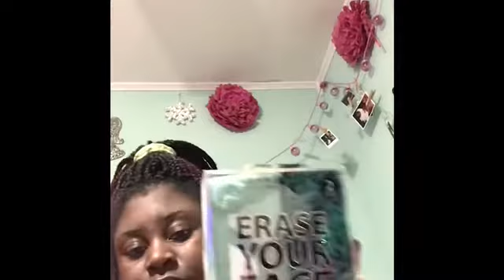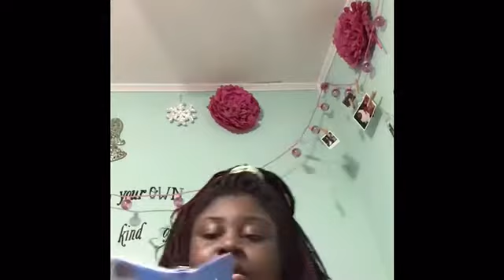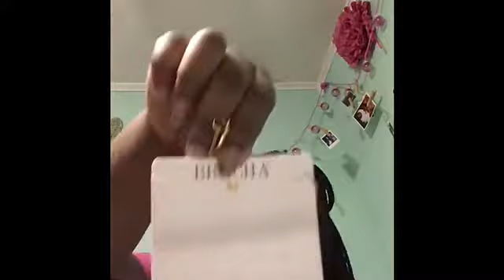What I got for Christmas part 2